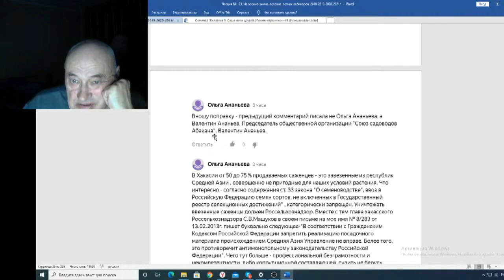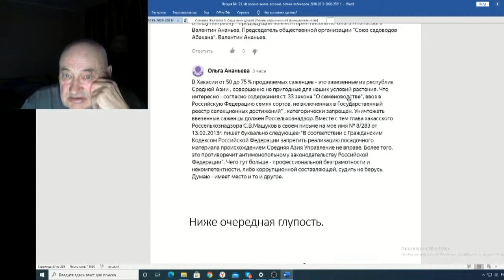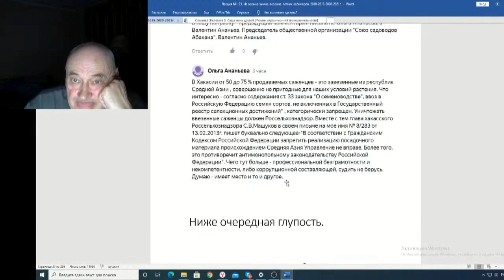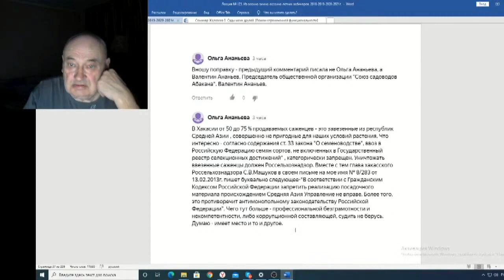Железов Валерий Вебинар 123 ч 4 Артель напрасный труд